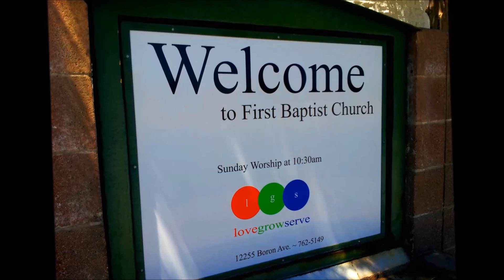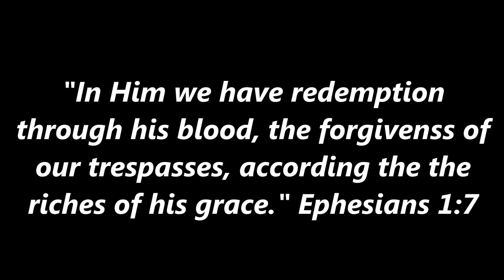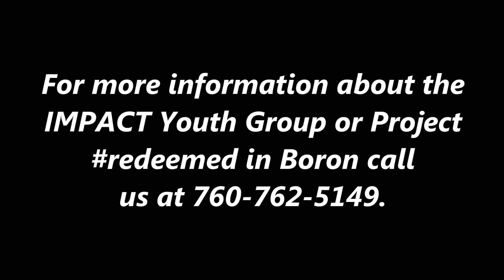Devon's Story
This is an inspirational story of a young man who has grown up struggling with Aspbergers Syndrome. He talks about his struggles with bullying, thoughts of suicide, and finding faith, hope, and love as a youth group reach out to him and change his life. If this blesses you please share.